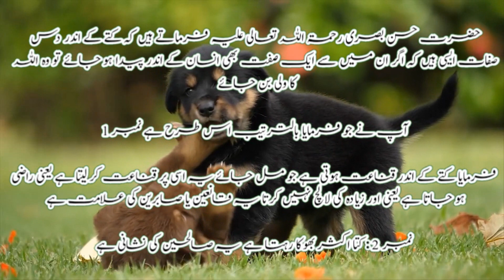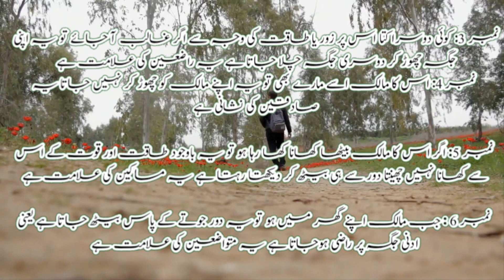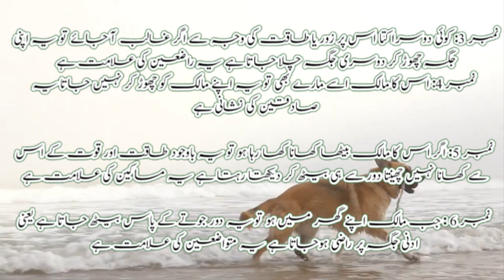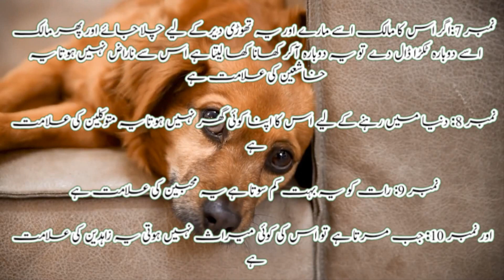Kutte Ki 10 Khusosiyat | 10 Facts about dog | amazing dog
AssalamuAlaikum.hi friends I m Qari Muhammad Farooq Attari
Mera Ye Channel Aap Ke Liye Deni Wa Dunyawi Lihaaz Se Bohat Hi Mufeed Sabit Hoga,Yahaan Aap Dekh Saken Ge Bohat Hi Pyari Pyari Naatin,Islahi Bayanaat,Wazaif,Aur Aap Ke Masail Ka Rohani ilaj,
is se eik achi cheez logoon tak pohnchen gi aur aap ke liye sadqa e jariya bhi ho jay ga.
is ke ilawa mera channel aap ke liye bohat hi ziyada malomati hoga
inshaAllah
thanks